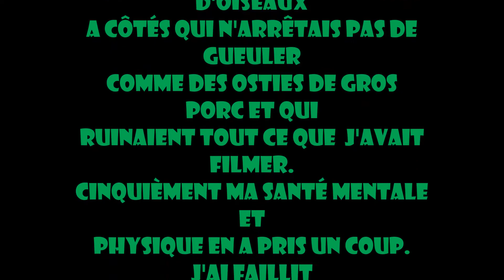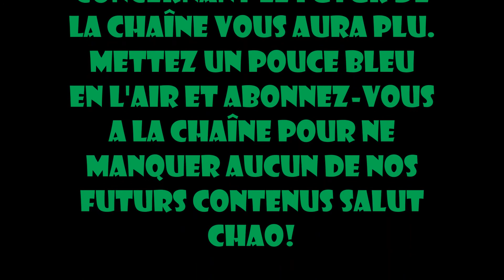La Fin Des Séries D'Animation Sur La Chaîne De Jean Héon (MC/TM)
Et non le titre de cette vidéo n'est pas mensongère. On arrête Les Saison 1 De Séries Sur Notre Chaîne (a L'exception de Rolland Et Jean (MC/TM) qui sera la dernière). Cette vidéo vous explique les raisons de pourquoi on arrête les séries sur notre chaîne.

Section Projet De Jeux Vidéo Sur Le Site De Jean-Héon MC/TM)

Page du Projet De Jeux Vidéo Picola Anatis (MC/TM) Sur Le Site De Jean-Héon (MC/TM)

Page du Projet De Jeux Vidéo Timolod (MC/TM) Sur Le Site De Jean-Héon (MC/TM)

Page De La Saison Hors-Série Le Monde De Wawa (MC/TM) sur le site Internet de Jean-Héon (MC/TM)